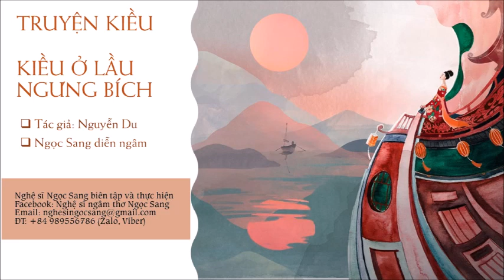Ngâm thơ Truyện Kiều - KIỀU Ở LẦU NGƯNG BÍCH [Nguyễn Du] Nghệ sĩ Ngọc Sang diễn ngâm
Đoạn trích KIỀU Ở LẦU NGƯNG BÍCH trong Truyện Kiều - Nguyễn Du
Nghệ sĩ Ngọc Sang trình bày

Trước lầu Ngưng Bích khoá xuân
Vẻ non xa tấm trăng gần ở chung
Bốn bề bát ngát xa trông
Cát vàng cồn nọ bụi hông dặm kia
Bẽ bàng mấy sớm đèn khuya
Nửa tình nửa cảnh như chia tấm lòng
Tưởng người dưới nguyệt chén đồng
Tin sương luống những rày trông mai chờ
Bên trời góc bể bơ vơ
Tấm son gột rửa bao giờ cho phai
Xót người tựa cửa hôm mai
Quạt nồng ấp lạnh những ai đó giờ
Sân lai cách mấy nắng mưa
Có khi gốc tử đã vừa người ôm
Buồn trông cửa bể chiều hôm
Thuyền ai thấp thoáng cánh buồm xa xa
Buồn trông ngọn nước mới sa
Hoa trôi man mác biết là về đâu
Buôn trông nội cỏ rầu rầu
Chân mây mặt đất một màu xanh xanh
Buôn trông gió cuốn mặt duềnh
Ầm ầm tiếng sóng kêu quanh ghế ngồi